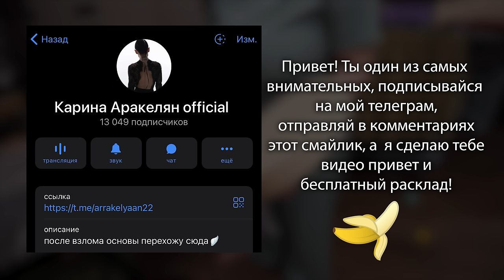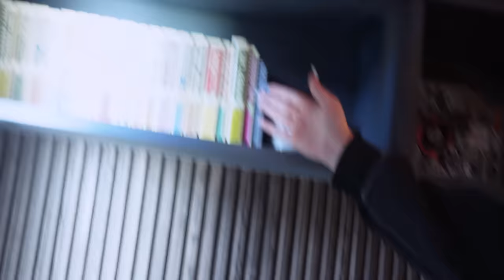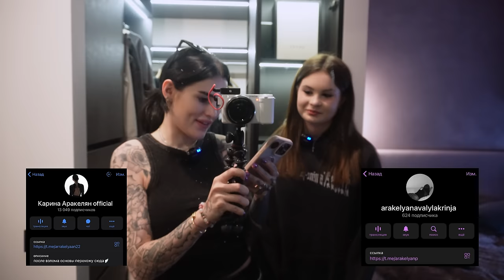КВАРТИРА моей СЕСТРЫ в 15 ЛЕТ за 90 МЛН😱 VLOG о ПЕРЕМЕНАХ в нашей жизни!)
дочитал до конца? кидай стикер «😍» в комментарии!н